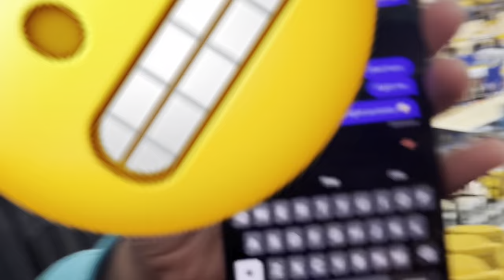Team Bonding Vlogggg🤪: Towson University vs Delaware State( extremely funny)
HEYYY MY LOVE BUGSS! Thank you for tuning in to my video 🫶🏾This year i will try to reach my goal of being consistent bear with me as i balance sports, school, and life. Thank yall for watching!!! I appreciate you so much 🫶🏾

stay ghetto, Stay real, Stay raw!! God loves you all and i love yall💕

Love yall🫶🏾